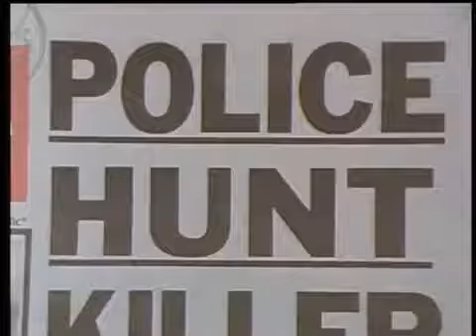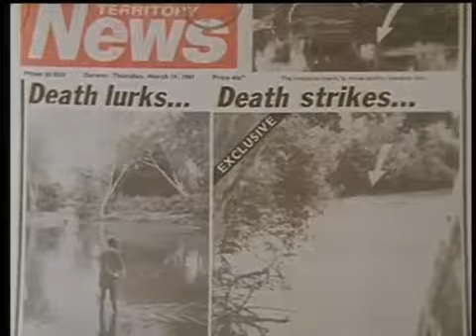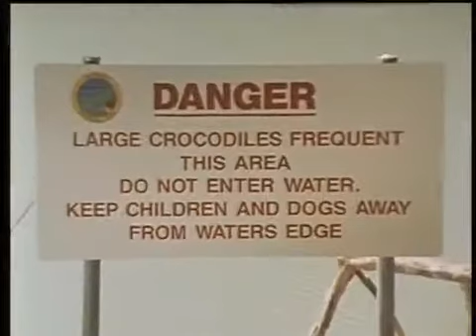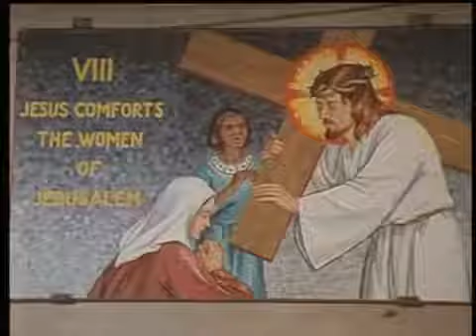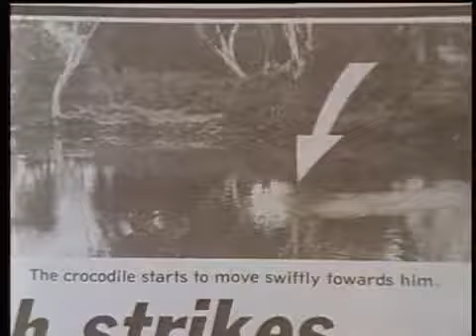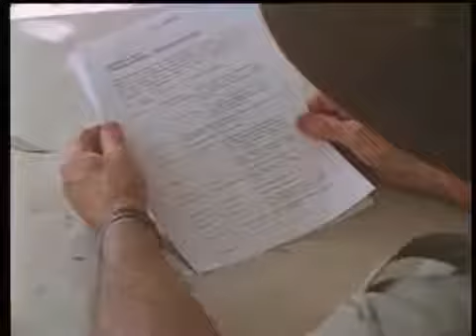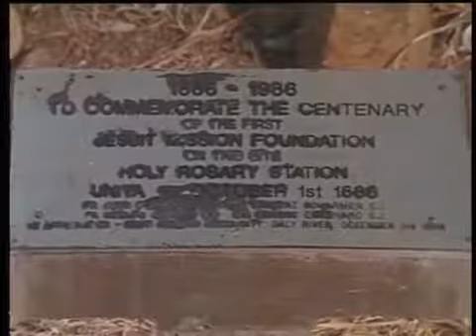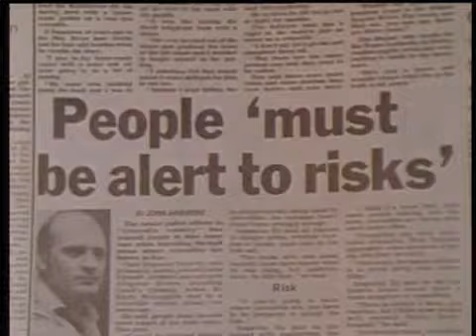World of Discovery - Crocodile's Revenge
In recent years crocodiles have made quite an impact. 10 people have lost their lives. Living in the far north of Australia has been described as living inside a giant game park.

Sources:

In recent years crocodiles have made quite an impact. 10 people have lost their lives. Living in the far north of Australia has been described as.

Giant Australian Crocodile Documentary: Finding The Killing Giant Crocodile. Crocodiles (subfamily Crocodylinae) or true crocodiles are large aquatic reptiles that live throughout the tropics.